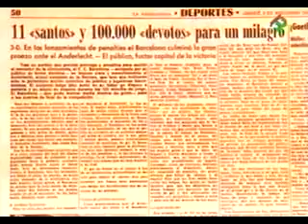Barcelona 3 Anderlecht 0 (Recopa 1978-1979)